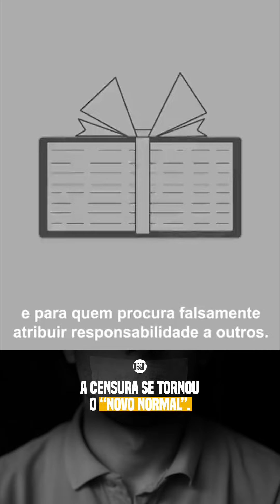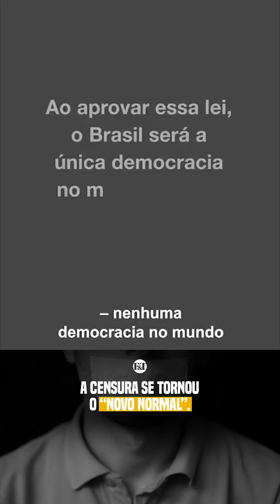A CENSURA SE TORNOU O "NOVO NORMAL"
Quando a censura toma conta, as vozes se calam e a liberdade definha. Um silêncio opressor se espalha, sufocando a expressão e comprometendo a essência da sociedade. A censura é uma força destrutiva que ameaça a diversidade, a criatividade e a verdade.